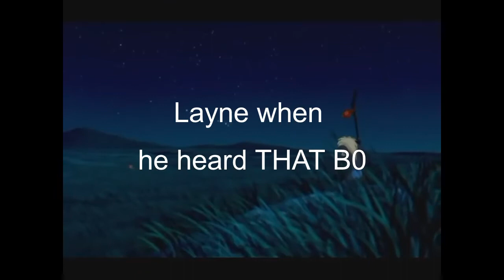Layne When Geoff...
How Layne felt. I'm sure of it.

WANNA SEE MORE OF WHAT I DO?

I can be reached in all these places!